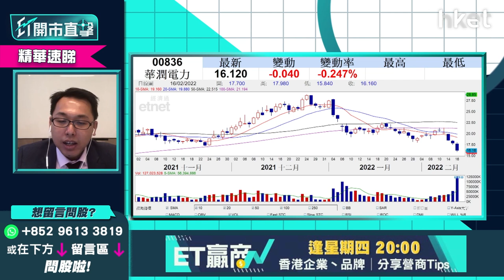【ET開市直擊】（精華）華潤電力836現價有支持？剖析三個大跌原因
華潤電力(00836)股價繼上日急插近一成後，今早仍未止跌，續跌0.4%，再度創月內新低，低見15.36元。去年熱炒的華潤電力股價大跌怎理解？持貨怎處理？光大新鴻基財富管理策略師溫傑（比比）剖析三個大跌原因，兼分析關鍵支持位、解讀華潤電力分拆上市，立即點擊收看/收聽。

**重溫【ET開市直擊】儲局議息無預期中鷹   利好市場氣氛？

Time code
00:08 - 港股今日焦點速覽
01:07 - 美股外圍市況速覽+港股ADR表現
02:32 - 亞太股市早段市況速報
03:08 - 港股上日市況速覽+北水盤路
04:17 - 美國聯儲局指短期內加息    市場已初步消化
06:58 - 烏克蘭、俄羅斯局勢升溫    全面開戰機會不大
08:20 - 港股於25000點仍有阻力   未受俄烏局勢影響
09:01 - 華潤電力(00836)從熱炒到捱沽   反映新能源股風光不再？
11:06 - 華潤電力(00836)股價為何大跌？剖析三大原因
14:13 - 預計華潤電力(00836)現價有支持？
14:41 - 觀眾問股：華潤電力(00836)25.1元買入蟹咗    現時怎處理？
16:12 - 觀眾問股：華潤電力(00836)大跌    華能國際（00902）影響如何？
16:42 - 電力股有望見底    談中國電力(02380)走勢分析
17:38 - 濠賭股炒上未算睇好    銀娛(00027)現價值搏率不高
21:32 - 新「七小福」速覽：蒙牛乳業（02319）、華潤啤酒（00291）、滔搏（06110）、港交所（00388）、友邦（01299）、新特能源（01799）、中集安瑞科（03899）
24:20 - 潛力股推介：港華智慧能源（01083）
26:26 - 潛力股推介：福耀玻璃（03606）
28:40 - 港股開市前市況速報
30:35 - 消息股速覽：麗珠醫藥（01513）、醫思健康（02138）、香港興業國際（00480）、小鵬汽車（09868）、世荗（00813）
31:27 - ET個股推介：中鐵建（01186）
33:55 - 觀眾問股：加息vs「動態清零」哪樣影響港股較大？ 港股現已反映加息預期？
36:31 - 觀眾問股：疫情今年會否繼續拖低港股？ 傳統收租股冇運行？
38:34 - 觀眾問股：醫思健康（02138）現價可買入？
40:14 - 如疫情好轉    可留意希瑪眼科（03309）、濠賭股
40:35 - 觀眾問股：滔搏（06110）高於家鄉價    現價可高追
44:34 - 觀眾問股：融創中國（01918）現價可買入？  上望幾多？前景點睇？
47:42 - 觀眾問股：小米（01810）25元買入、吉利汽車（00175）30元買入     守定沽好？
51:45 - 恒指明日季檢  中芯國際（00981）、郵儲銀行（01658）、香港電訊（06823）可炒染藍概念？
56:31 - 嘉泓物流（02130）發盈喜可留意   快公布末期業績上望10元？
58:15 - 觀眾問股：中遠海運港口（01199）6.5元買入現可加注？ 止賺睇咩位？
1:00:14 - 觀眾問股：中遠海能（01138）3.4元有貨可補倉？
1:01:23 - 觀眾問股：中國電信（00728）現價可否買入？
1:03:04 - 港股、A股開市初段市況速報
1:03:27 - 財經日誌提提你